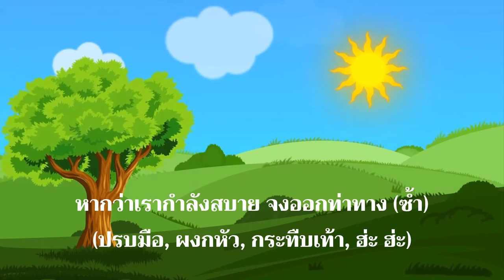เพลงลูกเสือ EP.47 เพลงหากว่าเรากำลังสบาย (เพลงประกอบท่าทาง)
เพลงลูกเสือ EP.47 เพลงหากว่าเรากำลังสบาย
แต่งคำร้อง ไม่ปรากฎนามผู้แต่ง ร้องสืบต่อกันมาในกิจการลูกเสือไทย